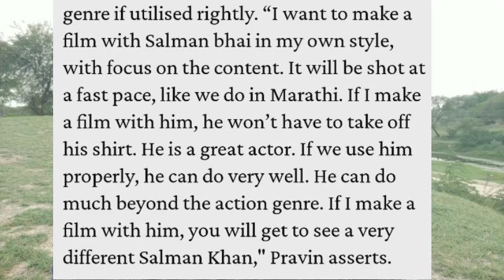Pravin Tarde Says Salman Khan Is A Great Actor,Main Ek Din Bhaijaan Ke Liye Bahut Achi Film Banaunga